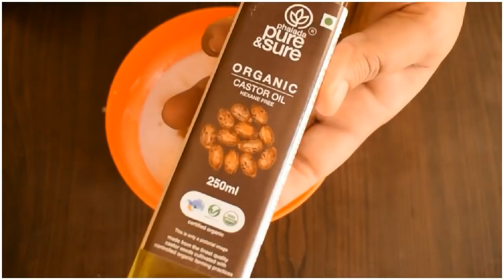Use This Home Remedy To Stop HAIR FALL Permanently | 100% Effective | Haircare Tips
Try This Home Remedy To Stop HAIR FALL Permanently | 100% Effective | Haircare Tips

3 Healthy Skin Whitening Secrets || Get Younger Glowing Skin Instantly